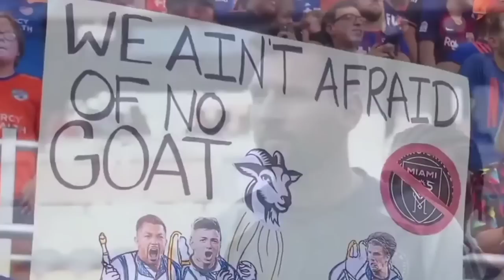IRI BILANG BOS 🤭 Messi Prank Kalah Di Awal, Stadion Pecah Girang Usai Menang Di Akhir! Speed Syok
✅ Nyalakan NOTIFIKASI ❗ Supaya kamu Jadi yang pertama dapatkan info terbaru dari TOP ELEVEN NEWS 🏆 Berita Terbaru Sepakbola Dunia

Inter Miami MLSnews  beritasepakbolaindonesiaterbaruhariini2023 beritasepakbolaterbaru beritasepakbolaIndonesia beritasepakbolahariini beritasepakbolaterbaruhariiniindonesia

Inter Miami juara liga MLS
Messi Goal Freekick
formasi tim Inter Miami terbaru
berita terbaru mbappe

berita transfer pemain musim depan Ronaldo christiano ronaldo cr7erling haaland lewandowsky sadio mane "Ikhlas Jalani Nikmati Syukuri" mohammed salah mo salah kylian mbappe neymar jr pochettino zidane pep guardiola xavi hernandez

TOP ELEVEN NEWS
BERITA TERBARU HARI INI
BERITA BOLA TERUPDATE